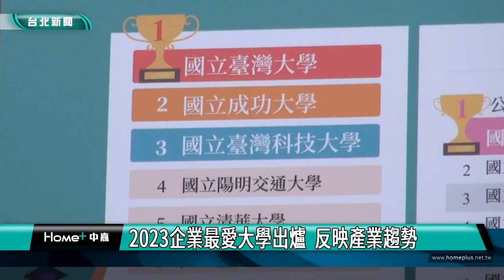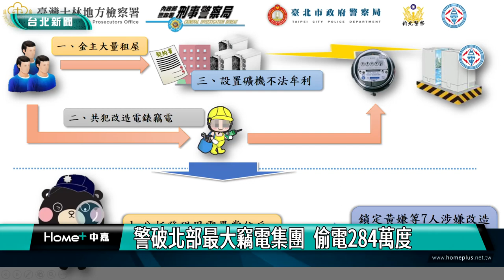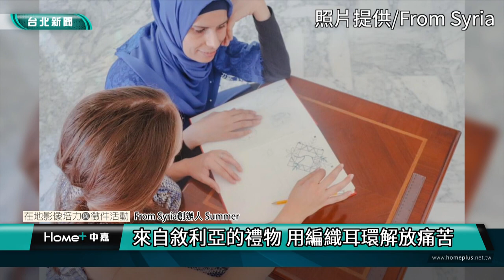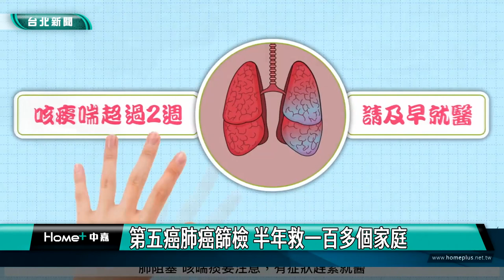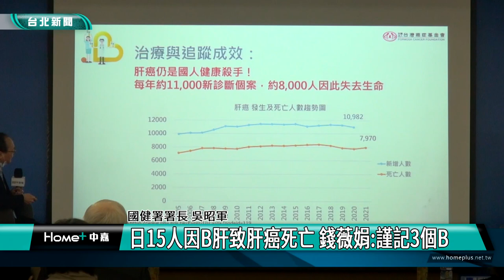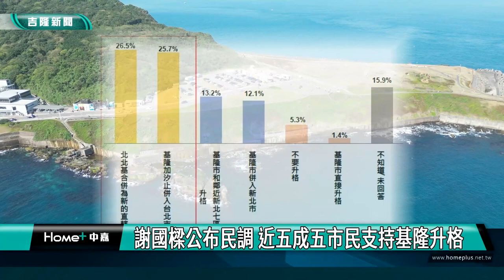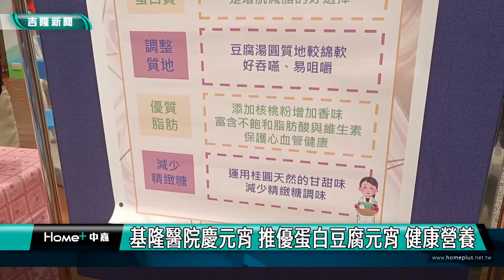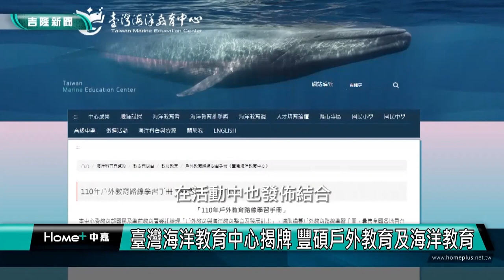中嘉台北新聞-20230201